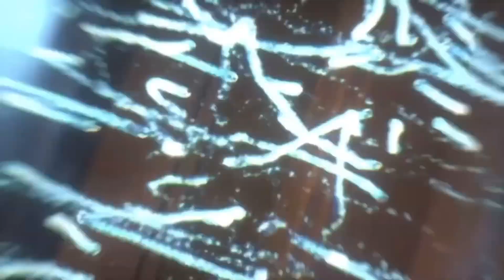kid laroi fortnite event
it was very loud